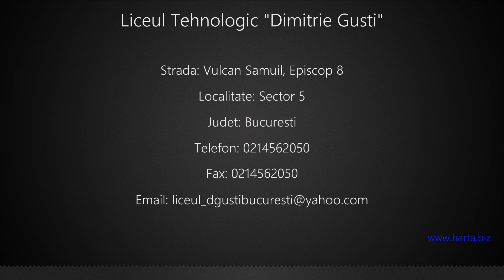Liceul Tehnologic "Dimitrie Gusti" Sector 5